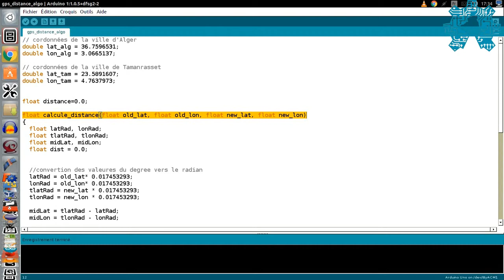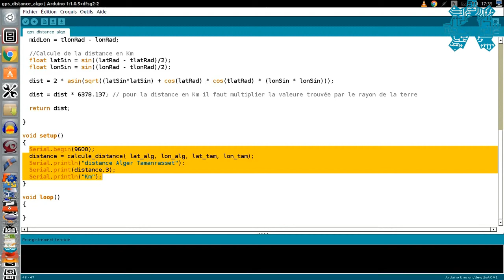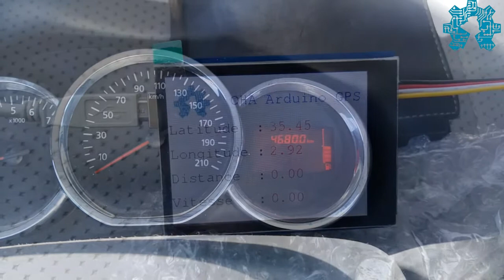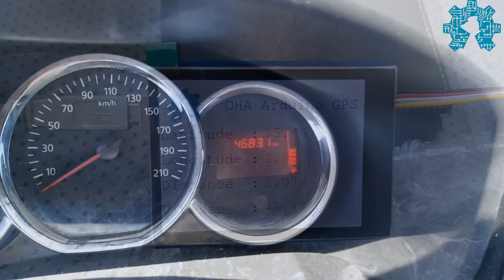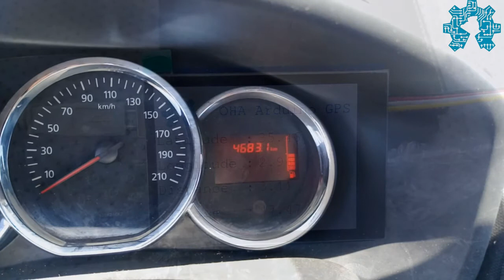Calcul de la distance à partir des coordonnées GPS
Nous revoilà avec la neuvième vidéo de la série de tutoriel que nous consacrons à l'utilisation de module GPS pour les montages open source hardware.

dans cette vidéo nous allons vous expliquer comment exploiter les données récupérées depuis les modules GPS afin de calculer la distance parcourue par le montage arduino + module GPS.